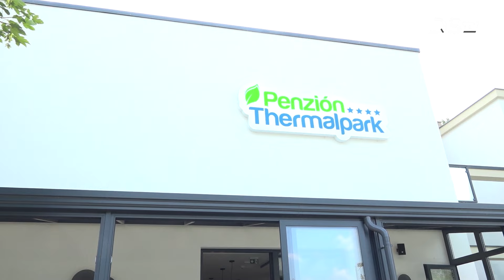Átépített és kibővített panzió szolgálja a vendégeket a termálfürdőben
A dunaszerdahelyi Thermalparkban a nyári szezon ünnepélyes megnyitásának részeként adták át a teljesen átépített, egyúttal pedig kibővített panziót. Emellett ugyanitt, a fürdő hátsó részén két gyermekjátszótér és egy grillterasz is létesült.